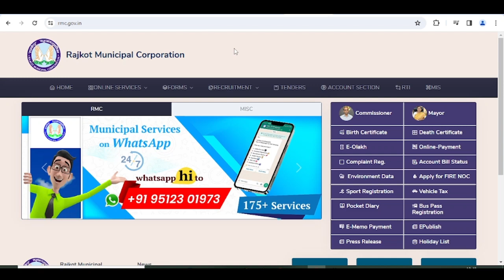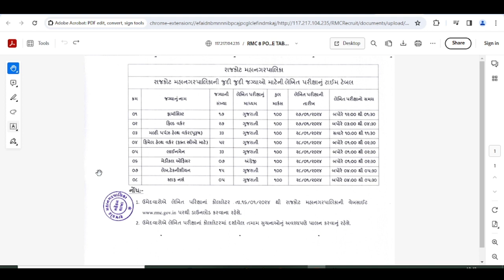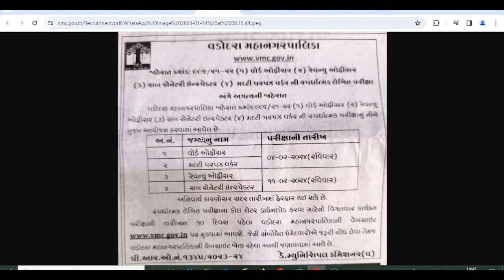RMC MPHW Exam Date Declare 2024 || VMC Revenue Officer Exam Date Declare 2024